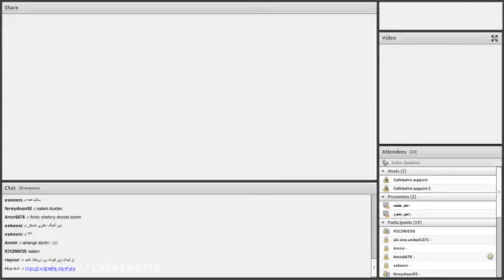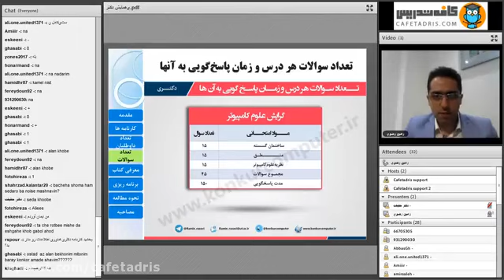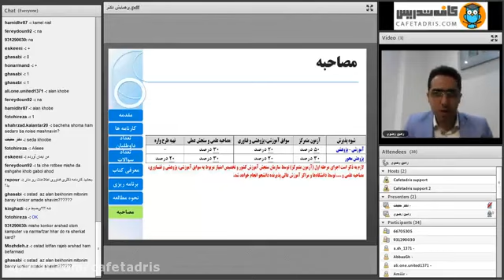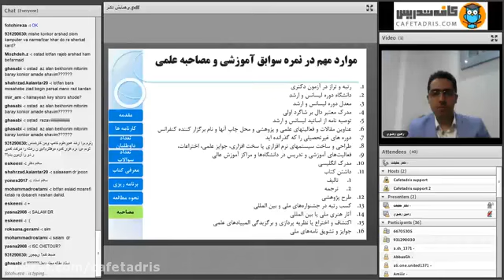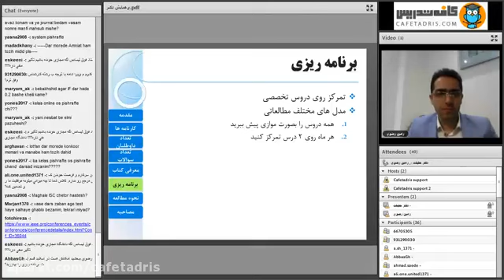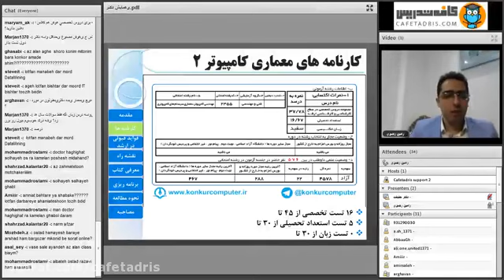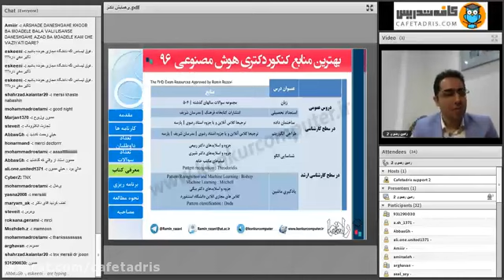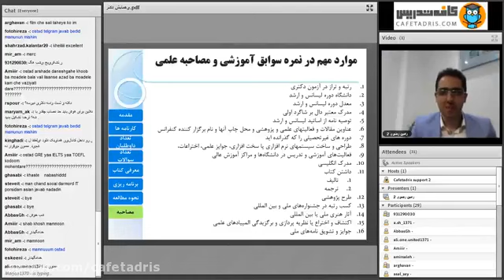The first math session of Professor Kazemi especially for the entrance exam of 1400